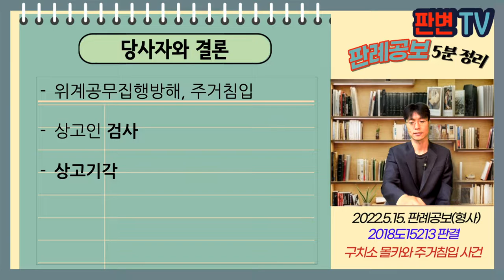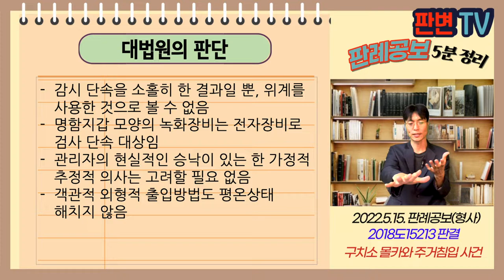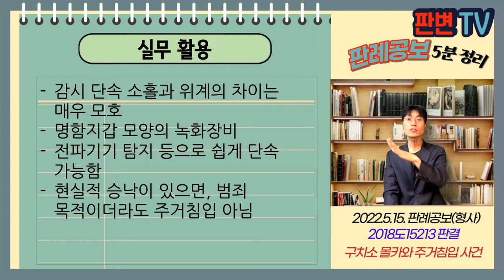구치소 몰카와 주거침입 사건 [22.5.15.자 판례공보(형사)]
구치소 몰카와 주거침입 사건
별 3개

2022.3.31. 선고 2018도15213 판결
위계공무집행방해, 주거침입

상고인 검사

상고기각

피고인들은 기자
수용중인 사람 취재하고자
명함지갑 모양의 녹화장비를 소지하고
구치소 면회실에서 촬영
검사는 위계에 의한 공무집행방해, 주거침입으로 기소

금지물품 반입이 위계인가?
관리지의 추정적 의사에 반하는 출입은 주거침입인가?

감시 단속을 소홀히 한 결과일 뿐, 위계를 사용한 것으로 볼 수 없음
명함지갑 모양의 녹화장비는 전자장비로 검사 단속 대상임
관리자의 현실적인 승낙이 있는 한 가정적 추정적 의사는 고려할 필요 없음
객관적 외형적 출입방법도 평온상태 해치지 않음

실무활용
감시 단속 소홀과 위계의 차이는 매우 모호
명함지갑 모양의 녹화장비
전파기기 탐지 등으로 쉽게 단속 가능함
현실적 승낙이 있으면, 범죄 목적이더라도 주거침입 아님